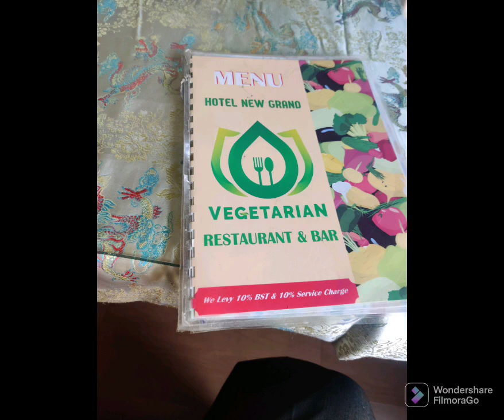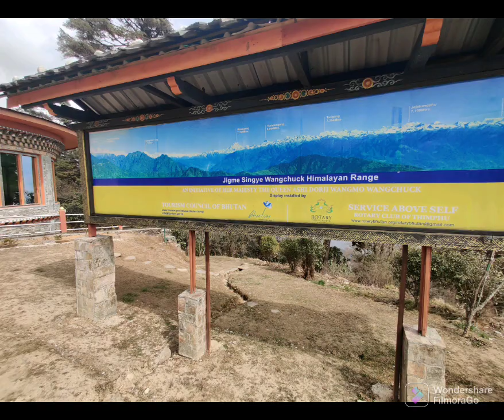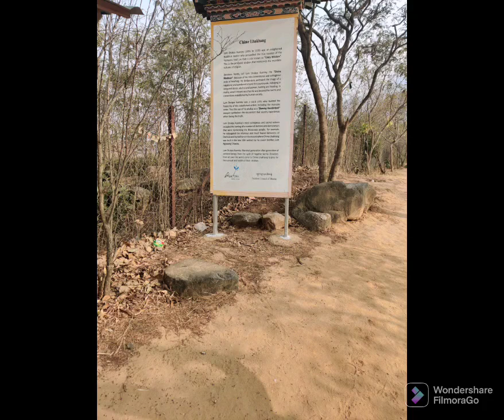June 8, 2024(4)